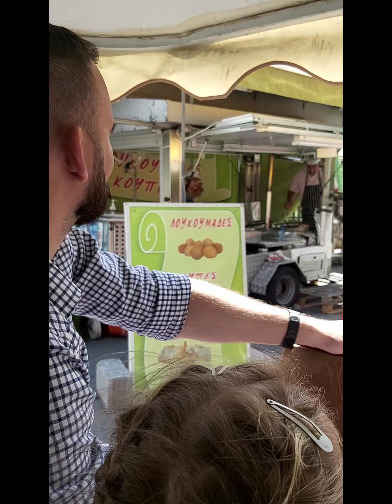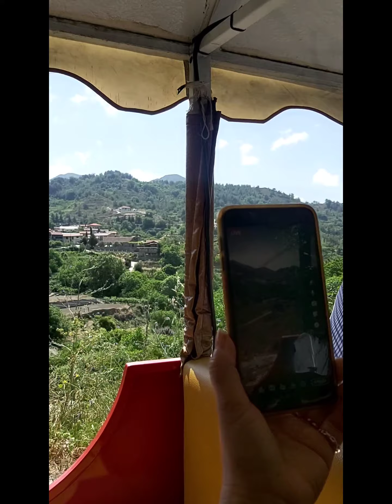Sweetness ng magtatay